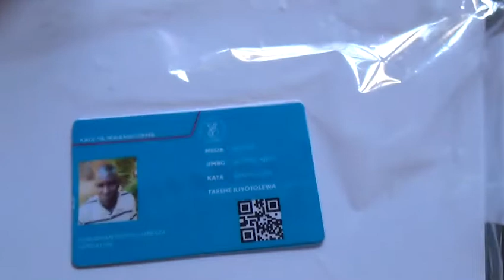CHADEMA NJOMBE YAINGIA KWENYE USAJILI WANACHAMA KWA MFUMO WA KIDIGITAL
NJOMBE
Wanachama wa chama cha Demokrasia na Maendeleo CHADEMA Mkoa wa  Njombe wametakiwa kujitokeza kujisajili katika mfumo wa kidigitali  na kufanikiwa kupatiwa kadi mpya .

Wakizungumza mara baada ya kuhitimishwa kwa mkutano wa ndani wa Katibu Mkuu wa CHADEMA Zanzibar  Salumu Mwalimu  wanachama hao  Emmanuel Ngelime na Monica Ndunguru wamesema kuanzishwa kwa mfumo wa usajili kidigital  utasaidia wananchi kutambulika kwenye chama.

Naibu katibu  Mkuu CHADEMA  Zanzibar Salumu Mwalimu akizungumza akiwa Ukumbi wa Faraja uliopo Mtaa wa Mjimwema  mjini Njombe amesema ziara hiyo ni ya kuhamasisha wanachama kuhuisha kadi zao kutoka mfumo zamani na kuingia kwenye mfumo wa kisasa waliouita CHADEMA Digital.

Mwenyekiti wa CHADEMA Jimbo la Njombe Mjini  Regnald Danda amesema zoezi la kuwasajili wanachama  katika jimbo hilo linaendelea kufanyika na hadi sasa wamefanikiwa kusajili kwenye mfumo wa kidigital wanachama 150 kwa baadhi ya kata zikiwemo za Njombe Mjini,Ramadhani na Mjimwema na zoezi hilo linaendelea.

Awali Mwenyekiti wa CHADEMA Mkoa wa  Njombe Bi.Rose Mayemba amesema CHADEMA Mkoa wa Njombe  inatatizo la baadhi ya wanachama watatu kukabiliwa na kesi ya Mauaji huku akisema hadi  sasa  mwenyekiti wa baraza vijana Mkoa Geoge Menzon Sanga yuko hospitali kwa matibabu.